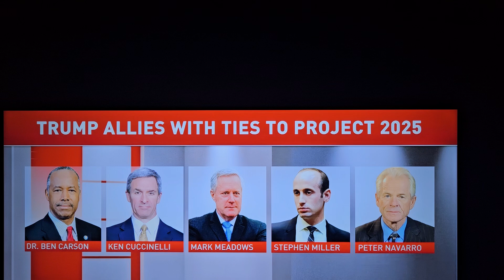and Trump knows nothing about it?